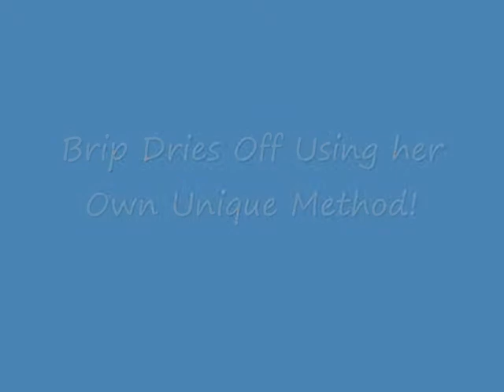Wheaten Terrier Bath.wmv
Wheaten Terrier Knows what Bath means even funnier watch how she dries off!